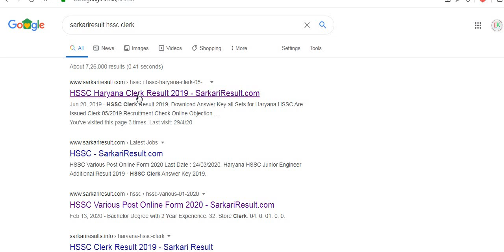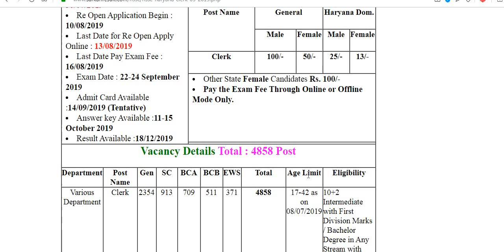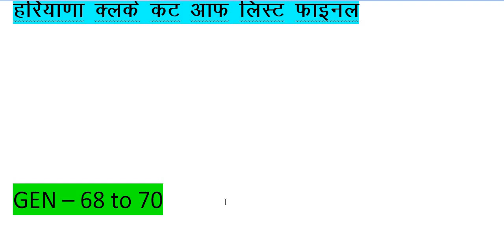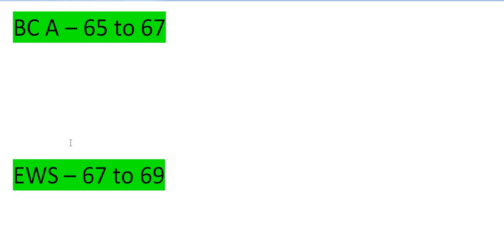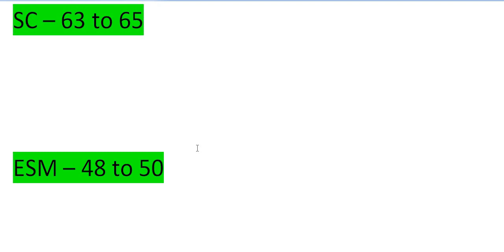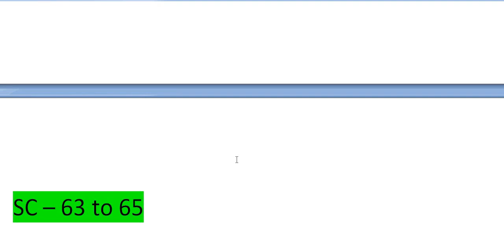हरियाणा क्लर्क फाइनल कट ऑफ // HSSC CLERK FINAL CUT OFF//हरियाणा पुलिस पेपर कब होगा //HSSC CLERK